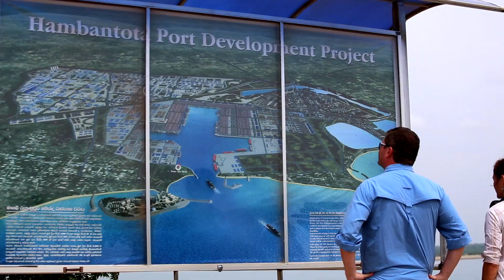SavingGanesh.org Trailer - "Awareness"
The SavingGanesh crew has flown to Sri Lanka in order to document the current issues around elephants. We invite you to be a part of the conversation and comment with your voice.

Our intention is to bring you the story in real-time, so you can participate in the exploration alongside us. We don't seek ultimate answers, but rather wish to catalyze a global dialog that we hope will shed light on these, and many other, movements toward a balanced relationship with our animal cousins.

to learn more, and to share with us your voice.

-the SavingGanesh crew

music and editing by
Loren Edward Wheeler
LorenEdwardWheeler.org

music
"Alchemy"

Ann Cook
Madawa
Loren Edward Wheeler